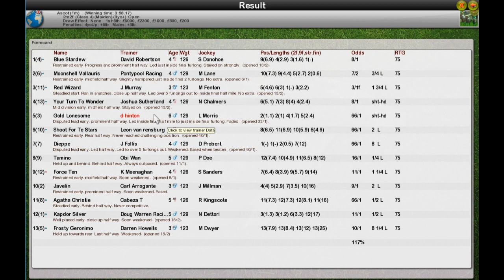S6 Wk1 R8 Woodlands Maiden Stakes